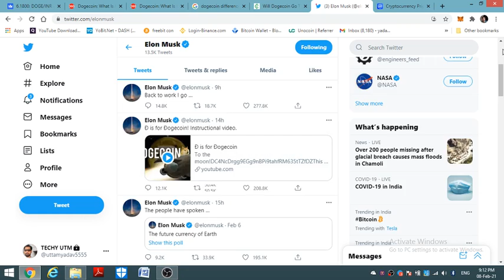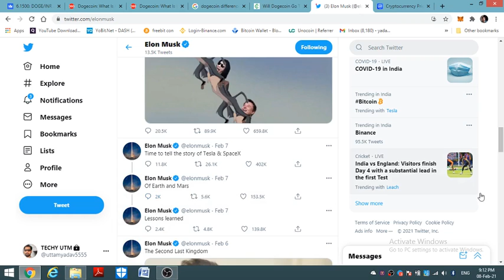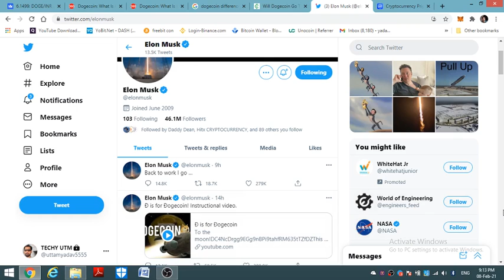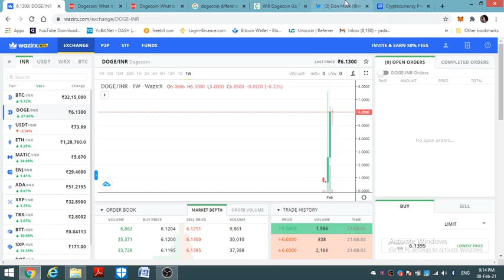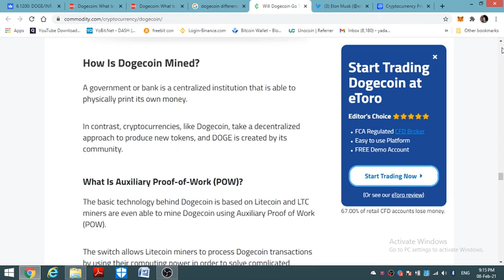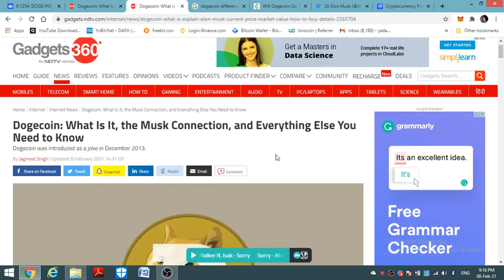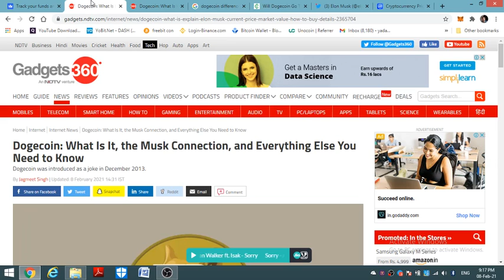WORLD RICHEST MAN ELON MUSK SUPPORT DOGECOIN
Connect techyutm
Taking about my qualification   mechanical engineering
4 yrs experience in crypto industry ,full time trader,crypto analysist,

Copyright Disclamer

This is educational video only purpose for education
BINANCE TRADING कैसे करें . BINANCE TRADING PART 1 CRYPTOCURRENCY KYA HAI क्रिप्टो करेंसी क्या है क्यों आपको इसे जानना जरुरी है PI NETWORK SIMPSON FORTELL BINANCE पर कोई भी coin buy या sell करे।